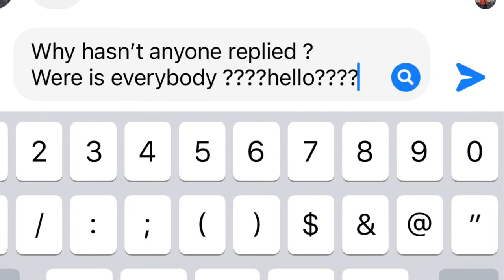Vallarta 2025(2 vacations later)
My prediction short film